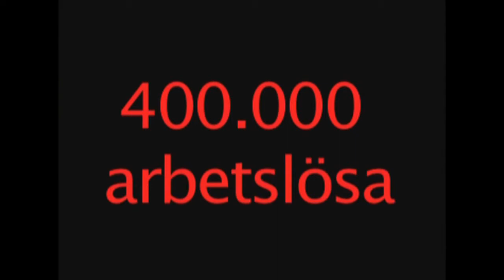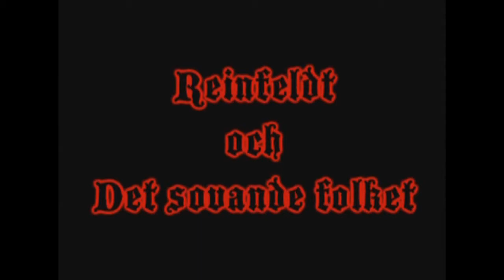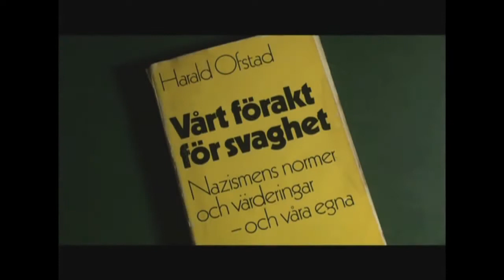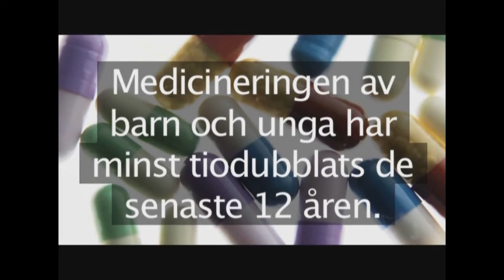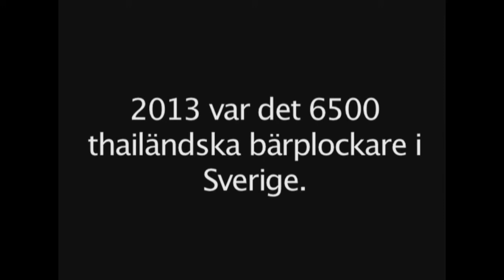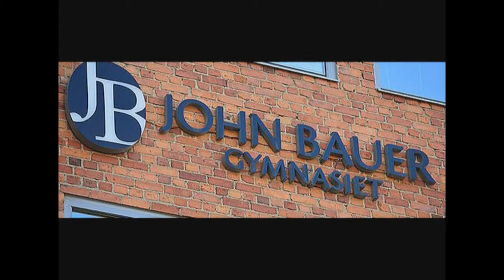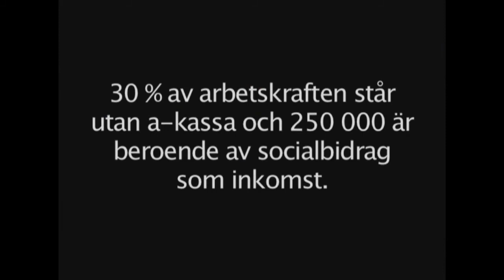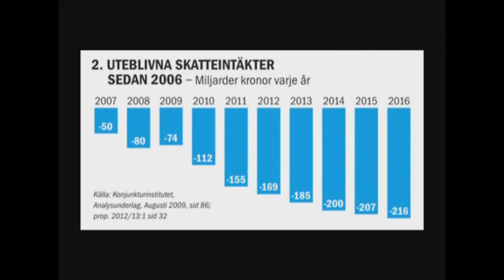Var blev ni av? Del 3. Skola, arbetslöshet, utförsäkring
Oberoende produktion av Gunnar Lindholm, GL Media.
"Var blev ni av..?" (ljuva drömmar om en rimligare värld...) är en filmserie som i fyra delar försöker beskriva samhällsutvecklingen och förklara samband och orsaker till den svenska modellens haveri. Den är en fortsättning på de tidigare filmerna "Krisen och framtiden" och "Har vi lämnat den svenska modellen?" från 1997.
Medverkande i filmen:
Conny Andersson, ombudsman, Svenska Målareförbundet
Rebecka Bohlin, författare till bl a "De osynliga"
Johan Cullberg, professor i psykiatri
Kjell Dahlberg, målare
P O Edin, fd chefekonom LO
Ronny Eriksson, motborgare
Lena Ezelius, ordf för Kommunal, sektion 31, Enskede Årsta
Jenny Fjell, läkare, initiativtagare till nätverket Resurs
Bengt Järhult, läkare
Carola Karlsson, mentalskötare
Helle Klein, präst, chefredaktör, Dagens Arbete
Anders Linder, musiker
Lennart Lundquist, professor i statsvetenskap
Marika Markovits, direktor Stadsmissionen, Stockholm
Mikael Nyberg, författare
Johan Rabaeus, skådespelare
Chato Rasoal, doktor i psykologi, Linköpings universitet
Sandro Scocco, chefekonom, Arena
Rolf Sjöstrand, SEKO SJ
Claudette Skilving, Social Aktion Nu
Ann-Marie Strömberg, socialsekreterare, medlem i nätverket "Nu bryter vi tystnaden"
Töres Theorell, professor emeritus
Maria Werme, ordf i föreningen SLUSSA
Kent Werne, journalist, författare
Mikael Wiehe, musiker
Amin Wikman, socialsekreterare, medlem i nätverket "Nu bryter vi tystnaden"
Mats Wingborg, journalist, författare
Jenny Wrangborg, poet
Teckningar: Lars-Eirk Håkansson (Lehån) och Robert Nyberg
Foto: Gunnar Lindholm och Laszlo Schüszler